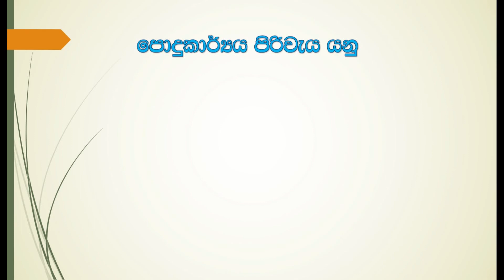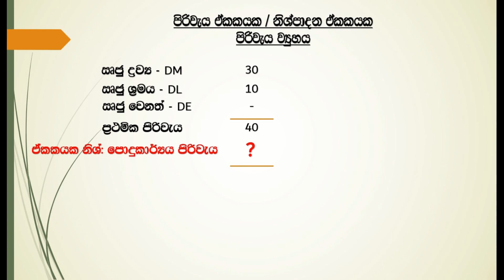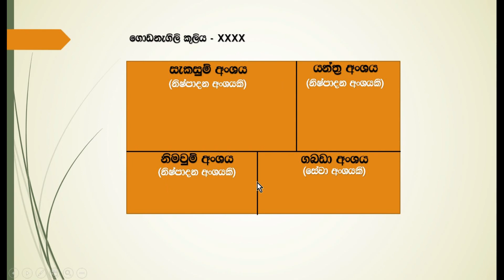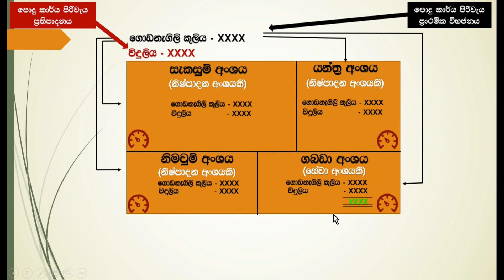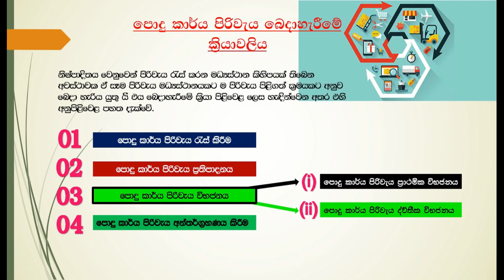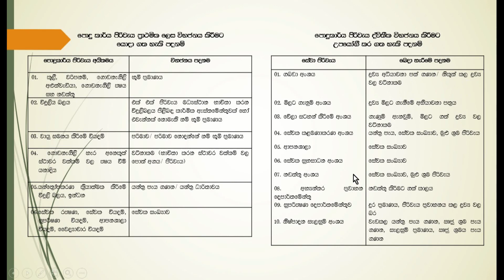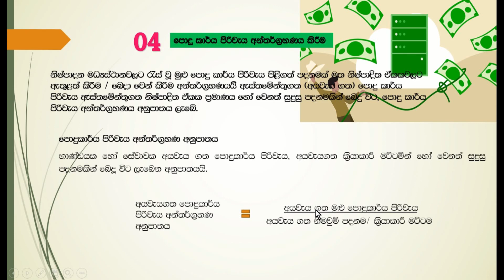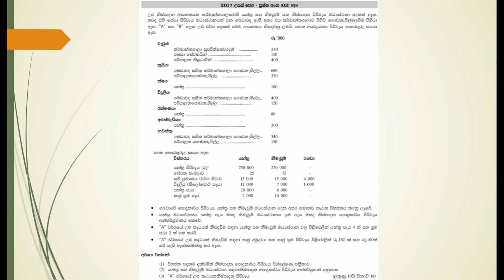Production Overhead#පොදුකාර්ය පිරිවැය#Management Accounting# Sinhala#Part 01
Simple Steps for solve a Overhead question of Advanced Level (A/L)
Accounting in Sinhala
More than 20 marks in the paper